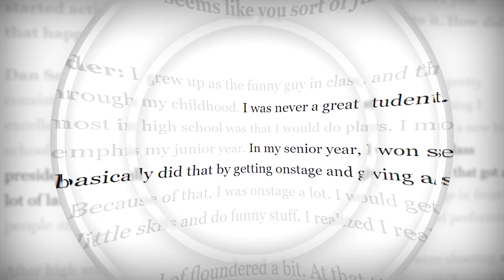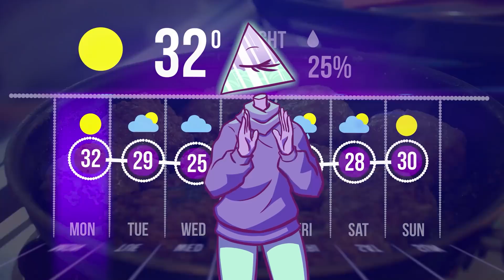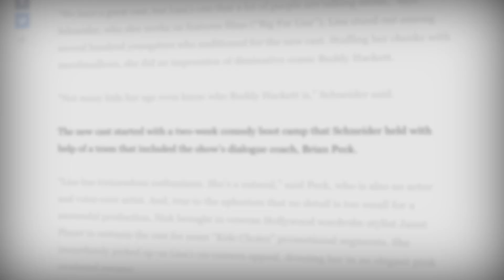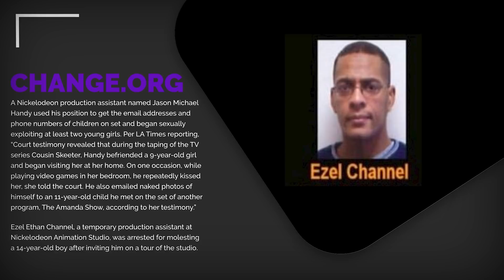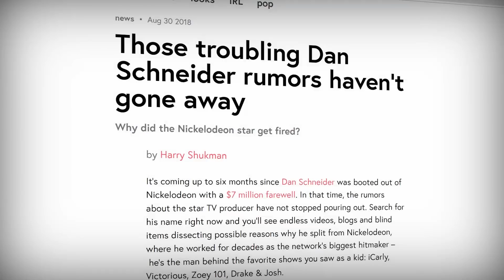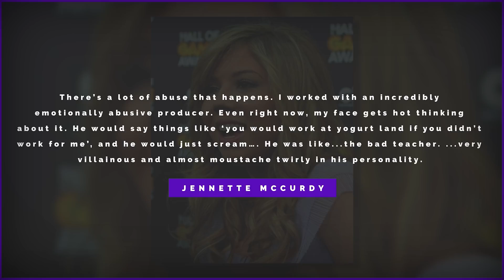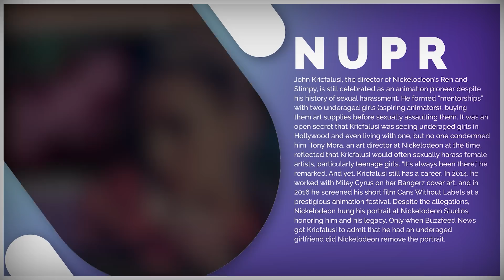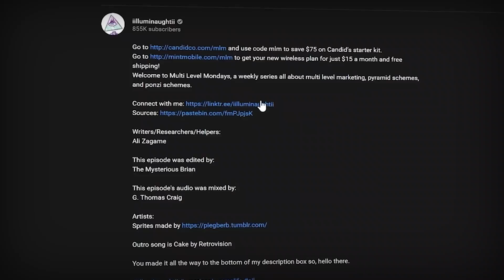The Horrific Inner Workings of Nickelodeon | Corporate Casket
Writers/Researchers/Helpers:
Ali Zagame